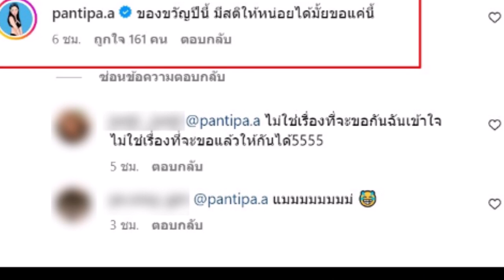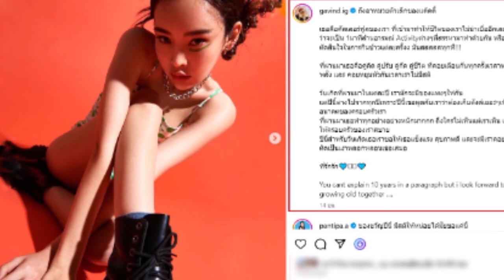อย่างฮา! 'กวินท์' โพสต์อวยพรวันเกิดศรีภรรยา 'ปุ้มปุ้ย' กำลังจะซึ้งแต่เจอเบรกแรง